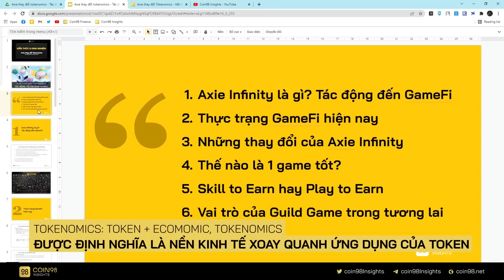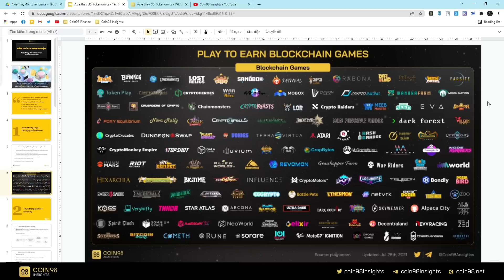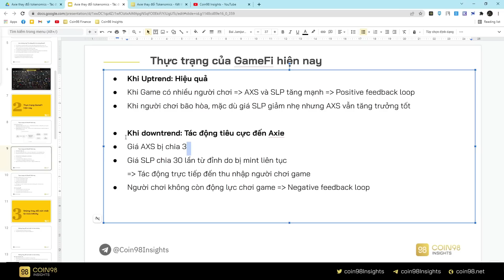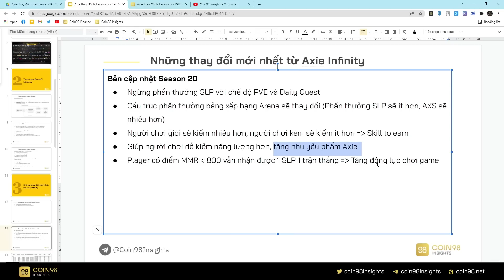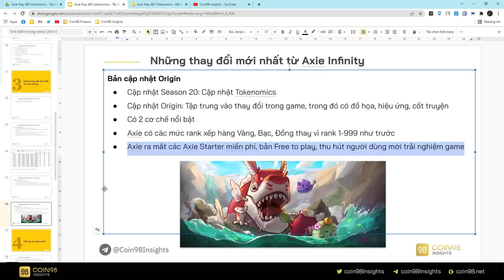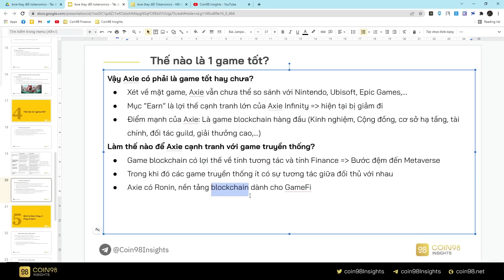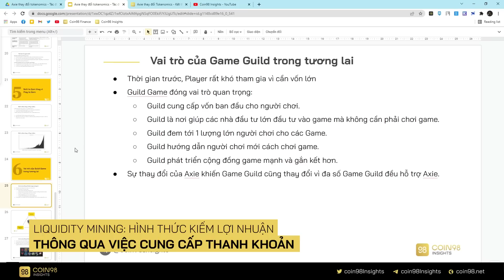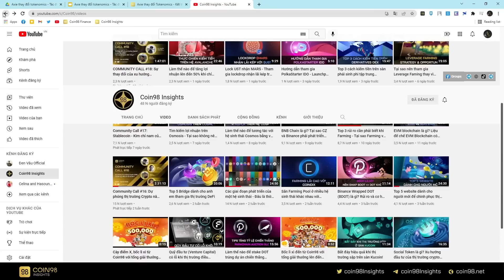Axie Infinity thay đổi Tokenomics - Sự kết thúc của xu hướng Play to Earn?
Trong thời gian vừa qua, Axie Infinity - tựa game lớn nhất thị trường Crypto đã công bố sẽ có 2 bản update là Season 20 và bản update Origin. Tuy nhiên, bản update này sẽ ảnh hưởng đến Tokenomics và ảnh hưởng trực tiếp đến thu nhập của người chơi game.
Liệu hướng đi này có phải là sự kết thúc của Play to Earn?

Axie Infinity thay đổi Tokenomics - Kết thúc báo trước của Play to Earn?

Play to Earn là gì? Chơi game kiếm tiền khủng & xu hướng trong tương lai

😍 Cảm ơn anh em đã ủng hộ Coin98 Insights Media, anh em đừng quên nhập mã "C98231YT4F" tại Coin98 Wallet để nhận X-Point - Cơ hội Retroactive không thể bỏ qua!

TIMESTAMP
0:00 Axie Infinity thay đổi Tokenomics - Kết thúc báo trước của Play to Earn?
0:59 Axie Infinity là gì? Tác động đến GameFi
3:32 Thực trạng GameFi hiện nay
6:40 Những thay đổi của Axie Infinity
11:55 Thế nào là 1 game tốt?
15:40 Skill to Earn hay Play to Earn
16:47 Vai trò của Guild Game trong tương lai

THUẬT NGỮ
Tokenomics: Token + Ecomomic, Tokenomics được định nghĩa là nền kinh tế xoay quanh ứng dụng của Token
GameFi: Game + DeFi, GameFi là hình thức Game kết hợp với DeFi cho phép người chơi có thể kiếm thu nhập từ Game
Liquidity Mining: Hình thức kiếm lợi nhuận thông qua việc cung cấp thanh khoản
Vote Escrow: Cơ chế khuyến khích người dùng đồng hành lâu dài với dự án của Curve
Positive (Negative) Feedback Loop: Vòng phản hồi dương (âm), phản hồi tích cực (tiêu cực)
Guild Game: Cộng đồng game thủ